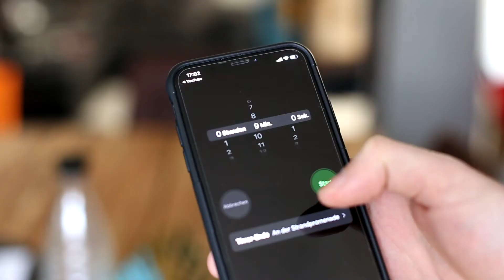So wirst du der weltbeste Pizzabäcker NEAPOLITAN PIZZA STYLE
Hallo ich bin's Jonas und auf meinem Kanal präsentiere ich euch jeden Sonntag und jeden Mittwoch ein neues Video, über die Themen Kochen und Backen.
Falls dir meine Videos gefallen, würde ich mich über ein ABO und Like sehr freuen.

Du willst STEINOFENPIZZA ohne Pizzaofen oder Pizzastein? Da bist du hier genau richtig!
Freu dich auf 100% Pizzagenuss mit Dingen die du Zuhause hast und das ganze nur für 50 Cent.

▬Zutaten für Teig:▬
450g Mehl
1TL Salz
3 EL Olivenöl
250 ml Wasser

▬Zutaten für Soße:▬
1 Dose gehackte Tomaten
2 EL Basilikum
etwas Salz

Falls euch das Video zu schnell geht einfach pausieren ;)

Hier geht's zur Backplaylist:
Kanal präsentiere ich euch jeden Sonntag und jeden Mittwoch ein neues Video, über die Themen Kochen und Backen.

Heute gibt es brioche Burger Buns Blitzrezept. Hierbei handelt es sich um das Grundrezept. Ihr könnt das Rezept natürlich beliebig erweitern. Die Burger Buns sind die perfekte Grundlage für den perfekten Burger. Das alles wird dir in unter einer Minute erklärt. Ab jetzt machst du nur noch selbstgemachtes Burger Brötchen. Das Rezept ist vegetarisch allerdings nicht vegan, da Milch und Eier verwendet werden. Vielen Dank fürs zusehen.

▬Zutaten für Teig:▬
80g Butter
500g Mehl
35g Zucker
8g Salz
1 Ei
4 EL Milch
220 ml Wasser
1 Würfel Hefe

▬Zutaten für Topping:▬
2 EL Wasser
2 EL Milch
1 Ei